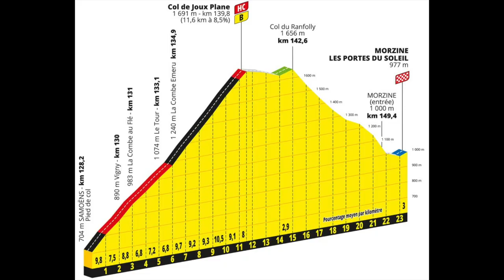Tour de France 2023 - niespodzianka każdego dnia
Użyte zdjęcia: materiały prasowe ASO